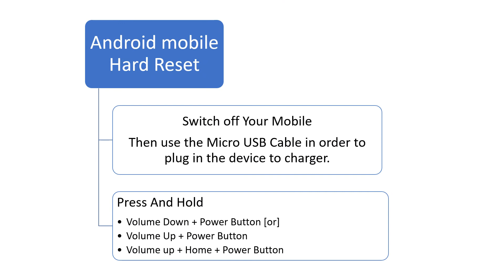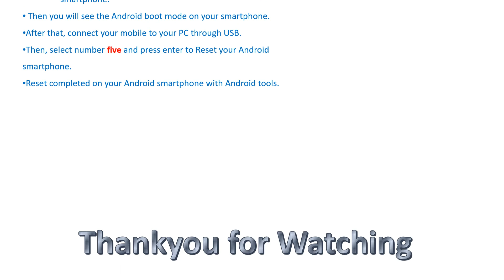How to Hard Reset Nokia G300 – Pattern Unlock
Method: 1
Then connect the USB Cable with a charger and plug this cable into your smartphone.